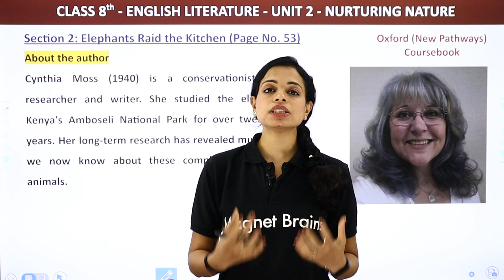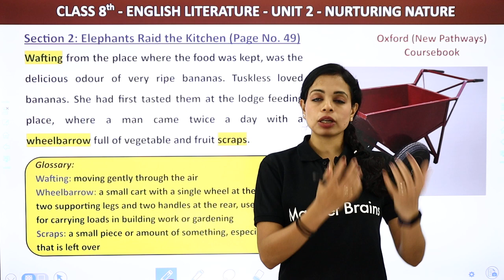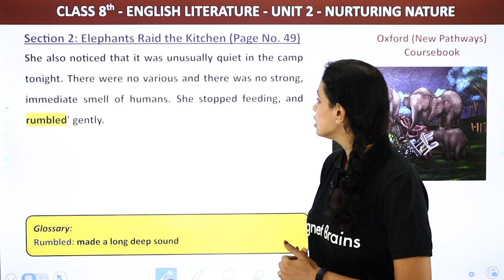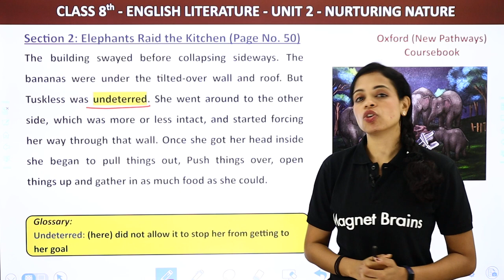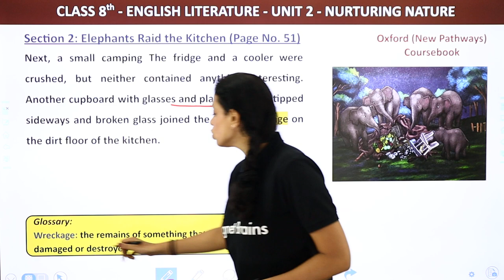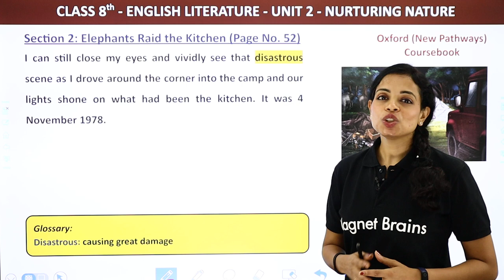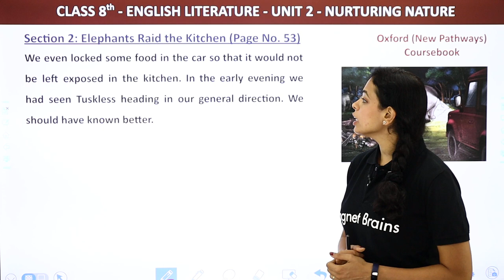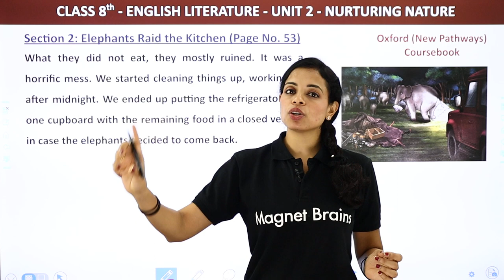Class 8 English New Pathways (Coursebook) | Unit 2 Elephants Raid the Kitchen Explanation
✔️ Class: 8th
✔️ Subject: Class 8 English New Pathways (Coursebook)
✔️ Chapter: Unit 2 : Nurturing Nature; Section 2 - Elephants Raid the Kitchen
✔️ Topic Name: Elephants Raid the Kitchen - Explanation
✔️ Topics Covered in This Video: Explanation of Elephants Raid the Kitchen from English New Pathways (Coursebook)